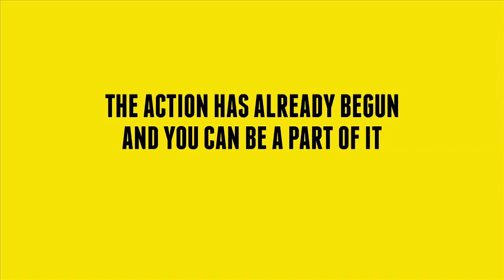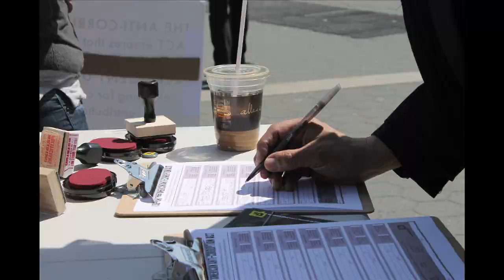Inspiring: Early highlights from Representation Day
On April 15, thousands of Americans are coming together to turn Tax Day into Representation Day.

Represent.Us is a non-partisan, grassroots campaign to fight money in politics corruption.